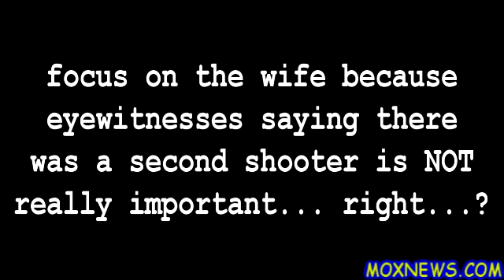FBI Refuses To Acknowledge Eyewitness Accounts Of Second Shooter At Orlando Shooting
MOX NEWS NEEDS YOUR HELP TO CONTINUE!!